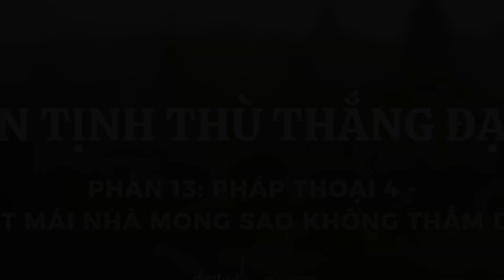AN TỊNH THÙ THẮNG ĐẠO: PHẦN 13 - PHÁP THOẠI 4 - MỘT MÁI NHÀ MONG SAO KHÔNG THẤM DỘT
THE WAY TO ULTIMATE CALM
AN TỊNH THÙ THẮNG ĐẠO
Translated from the Burmese by Roger Bischoff
Được Phiên Dịch từ Miến Ngữ do bởi Roger Bischoff
Dịch Giả: BHIKKHU PASÀDO
Được xuất bản bởi: Những Trung Tâm Thiền Viện Quốc Tế
Trong Truyền Thống của Giáo Thọ Ba Khin